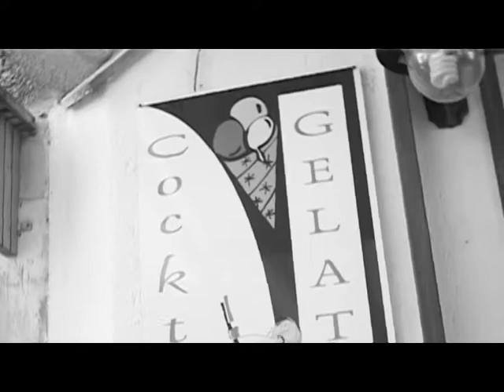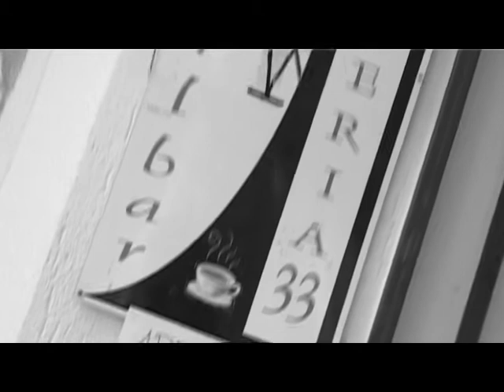backstage serata ciaonight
in attesa del trailer ufficiale,esce in anteprima il backstage della serata Ciaonight che si è svolta a paduli il 19 agosto 2011...                                              video realizzato da Landolfi Arturo